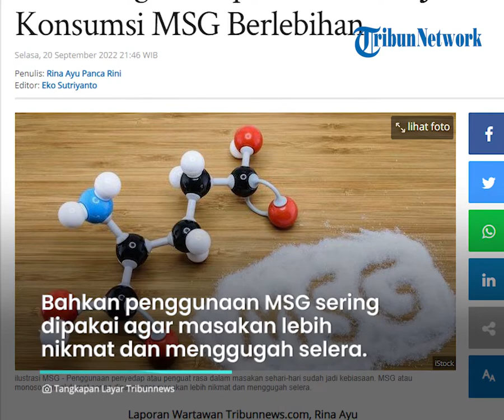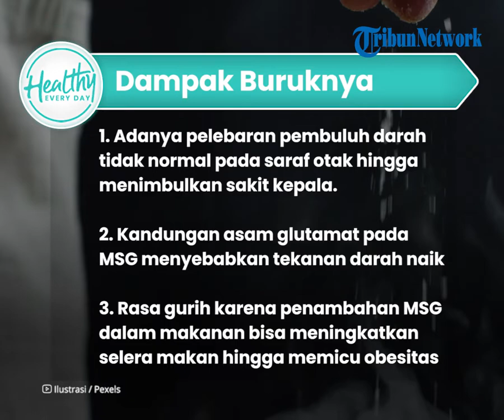Enak tapi Tak Sehat! Banyak Konsumsi MSG Bisa Memicu Penyakit: Sakit Kepala hingga Hipertensi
TRIBUN-VIDEO.COM - Siapa ni sobat sehat yang tidak suka dengan makanan micin?.

Dengan rasanya yang gurih membuat kita ingin mengonsumsinya terus menerus.

Namun bila banyak mengonsumsi MSG bisa memicu berbagai penyakit.

Dikutip dari Tribunnews.com, Penggunaan penyedap makanan adalah salah satu bahan untuk membuat makanan semakin nikmat.

Bahkan penggunaan MSG atau monosodium glutamat sering dipakai agar masakan lebih nikmat dan menggugah selera.

Sebab makanan yang ditambahkan MSG akan menghasilkan rasa gurih yang mirip dengan glutamat.

Pada dasarnya MSG adalah bahan penyedap rasa yang aman dan berguna untuk makanan. Akan tetapi, MSG tidak boleh dikonsumsi berlebihan.

Ada beberapa dampak kesehatan yang ditimbulkan karena terlalu banyak mengonsumsi makanan mengandung MSG, di antaranya:

1. Adanya pelebaran pembuluh darah tidak normal pada saraf otak hingga menimbulkan sakit kepala.

2. Kandungan asam glutamat pada MSG bisa menyebabkan tekanan darah naik

3. Rasa gurih karena penambahan MSG dalam makanan bisa meningkatkan selera makan hingga memicu obesitas.

(Tribun-Video/TribunKesehatan)

Artikel ini telah tayang di Tribunnews.com dengan judul Kenali Tiga Dampak Kesehatan Jika Konsumsi MSG Berlebihan,